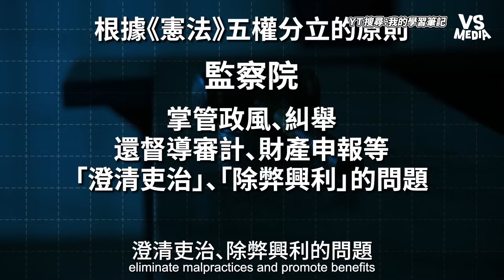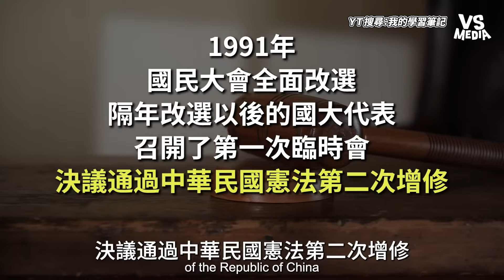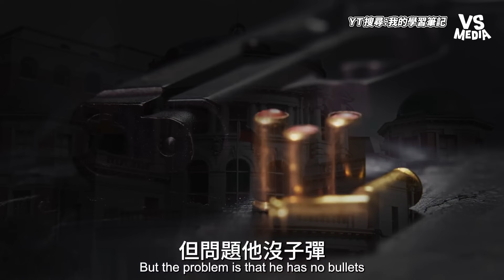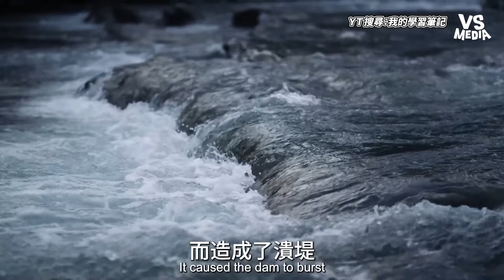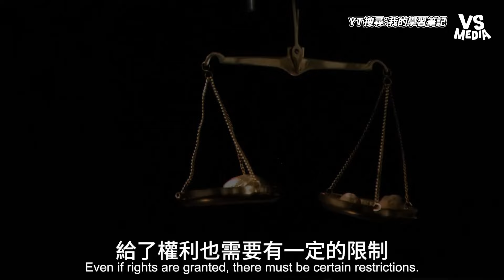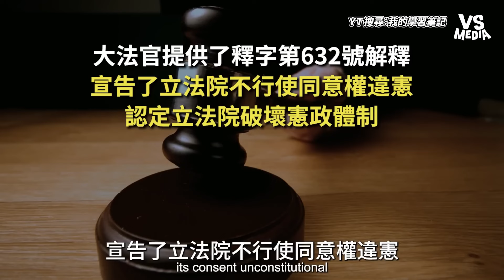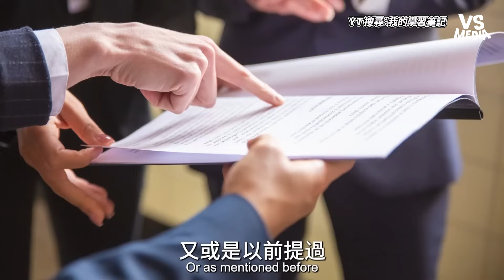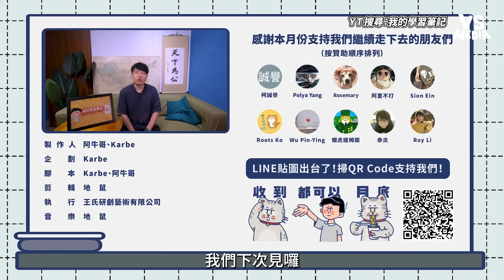監察院為何被批是無用單位？曾經空轉3年半人民也沒感覺！？｜VS MEDIAｘ@mynotebooks